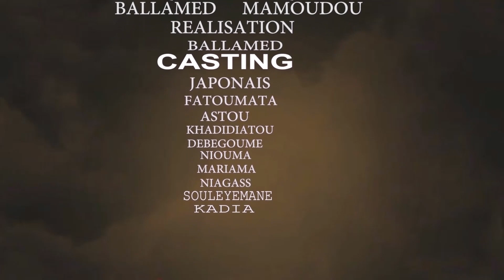Sounkhaso Episode 13 koor gui en soninke